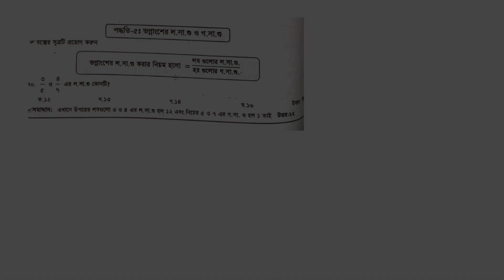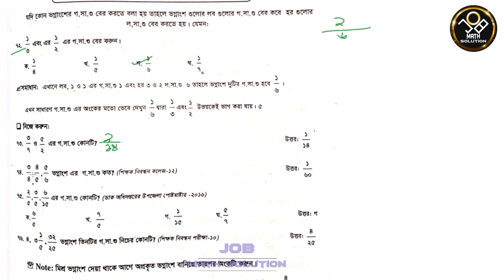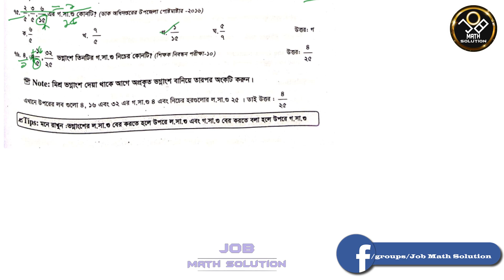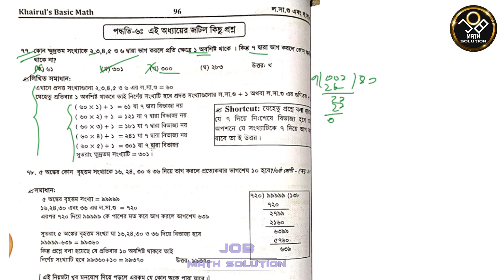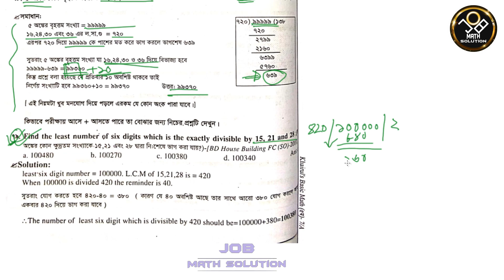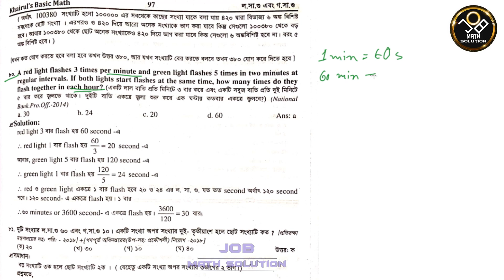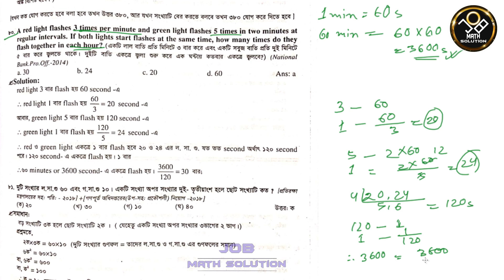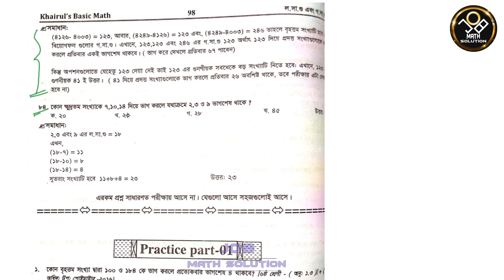20. লসাগু ও গসাগু (পার্ট- 5)- LCM & HCF | Basic Math- Ch.3- P.5 | Job Math Solution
ব্যাসিক ম্যাথ কোর্স- ভিডিও ২০. লসাগু ও গসাগু- LCM, HCF পার্ট ৫।
খাইরুলস ব্যাসিক ম্যাথ চ্যাপটার ৩ পার্ট ৫।
এছাড়া Khairuls Basic Math এর অন্যান্য টিউটোরিয়াল:
চ্যাপ্টার ১ (সংখ্যা):
চ্যাপ্টার ২- (ঐকিক নিয়ম)
চ্যাপ্টার ৩- (লসাগু ও গসাগু)

চ্যাপ্টার ৫- দশমিক সংখ্যা ও দশমিক ভগ্নাংশ (Decimal Number and Fraction)-
ব্যাসিক ম্যাথ কোর্সের আজকের ভিডিওতে খাইরুল আলম স্যারের "Khairuls Basic Math" বই থেকে ৩য় চ্যাপ্টারের "লসাগু, গসাগু (পার্ট ৫)" নিয়ে আলোচনা ও এই সম্পর্কিত বিভিন্ন অঙ্কের সমাধান দেখানো হয়েছে। ম্যাথ সম্পর্কিত যে কোন সমস্যায় জয়েন করুন Job Math Solution ফেসবুক গ্রুপেঃ